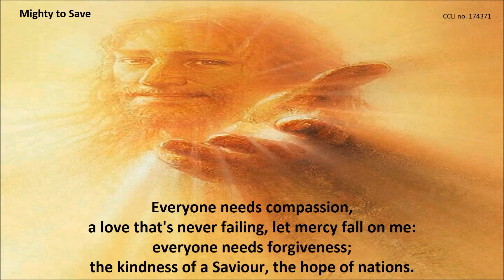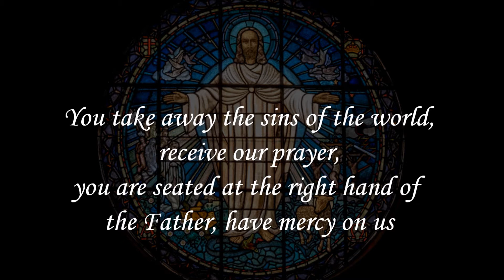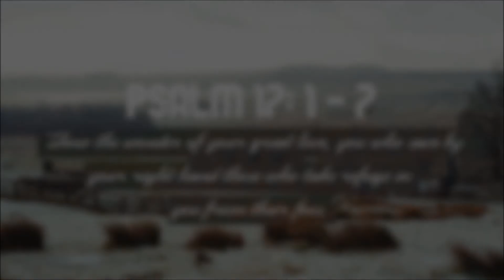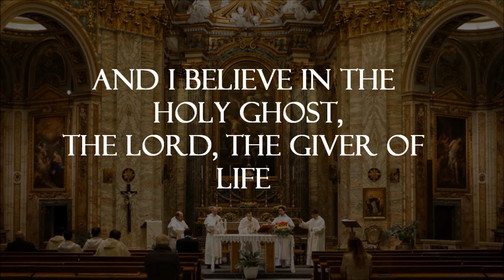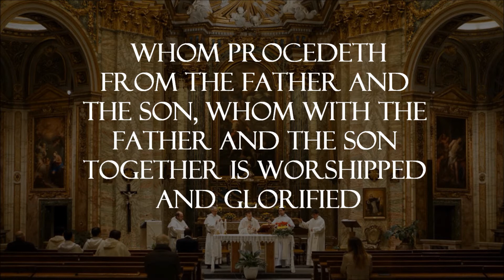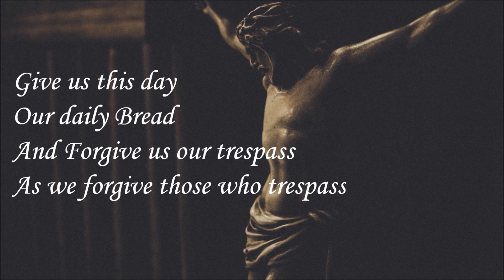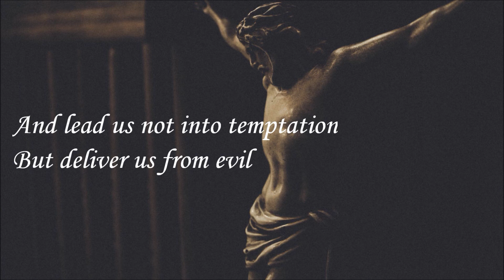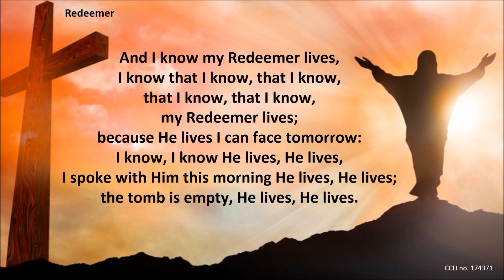9th Sunday After Pentecost | St Paul's Anglican Church With St Joseph The Worker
BELL SOUND'S: ZapSplat.com